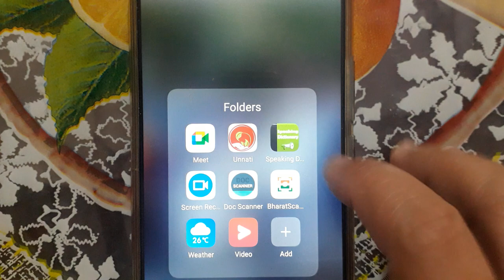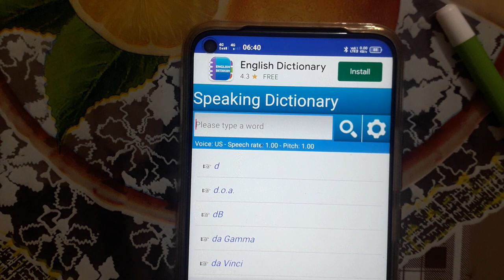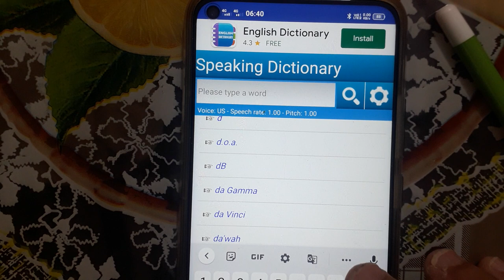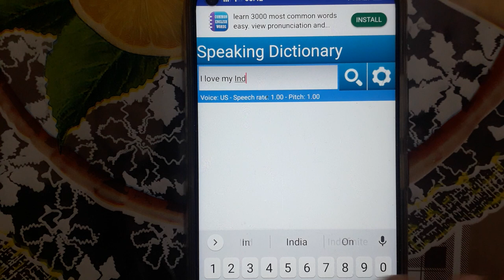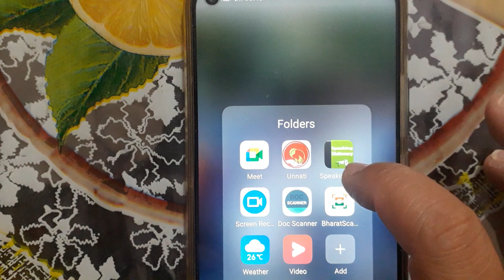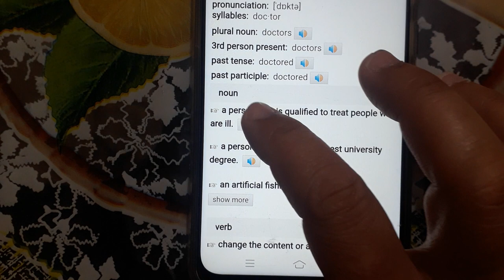How to improve pronunciation